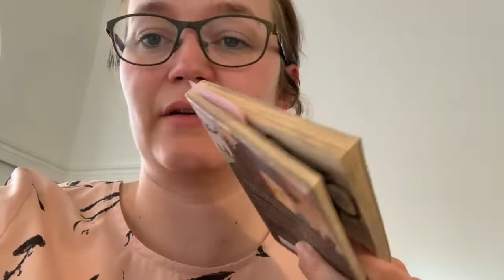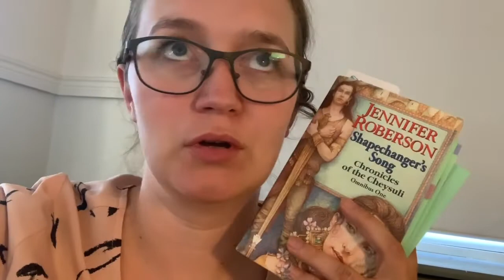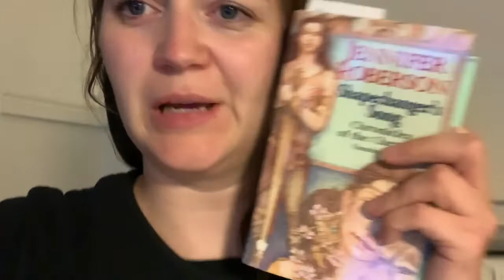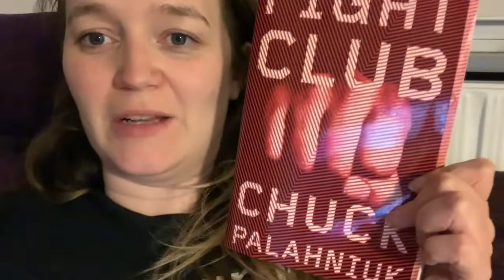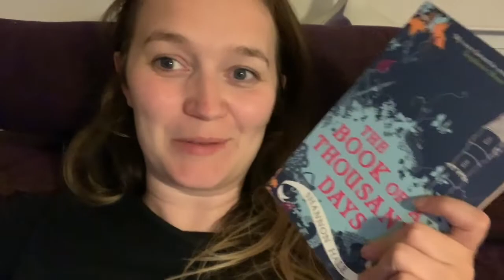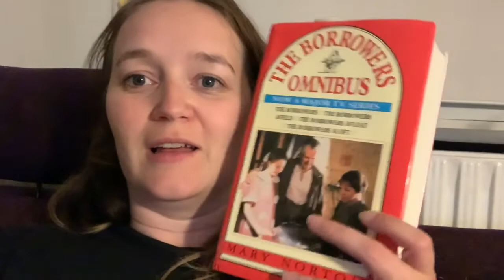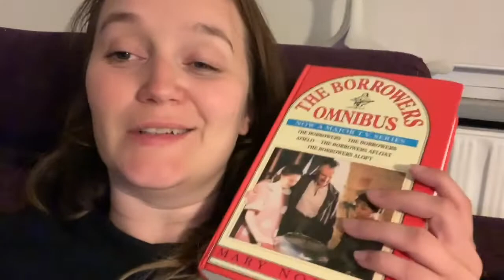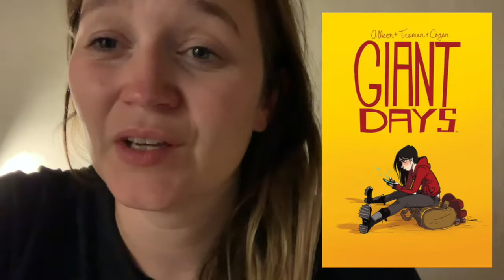Weekly Vlog | N.E.W.T s reading + a Book Haul!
Hi.

I finally uploaded last videos vlog. As you may know by now I didn't finish many things last week, but I did actually read quite a bit.

This vlog also features a vlog, so bonus material in vlog right there.